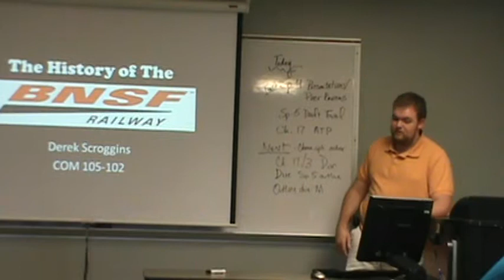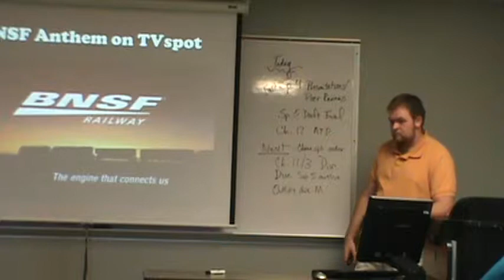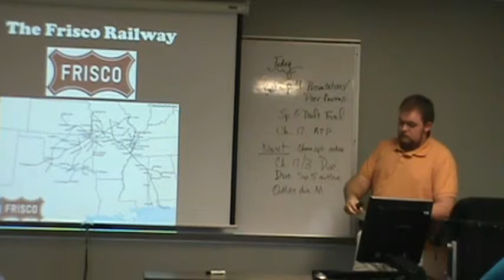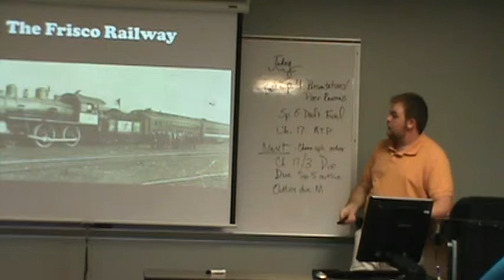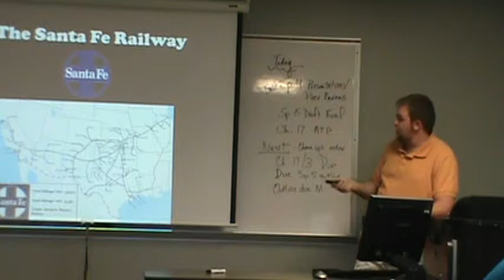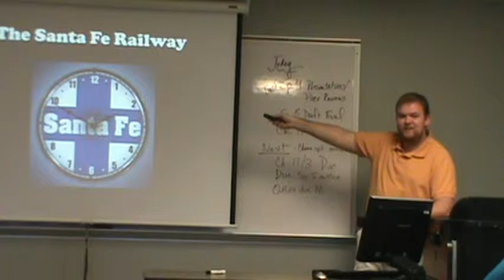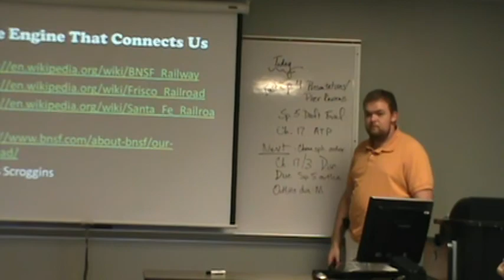A Brief History of the BNSF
This is a speech I did in speech class. I'm sorry for the stuttering, I was nervous.